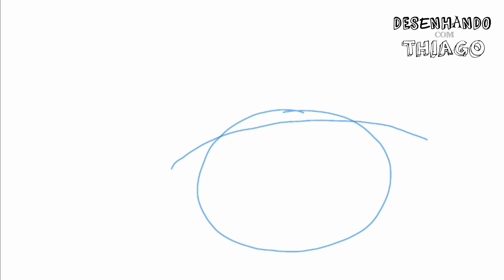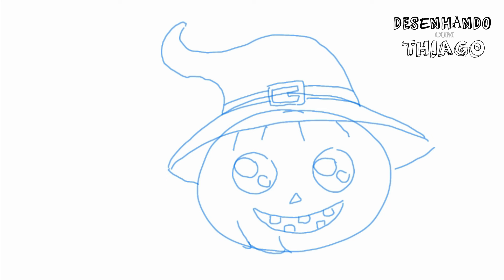ABÓBORA de HALLOWEEN (Desenhando com Thiago)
O HALLOWEEN ESTÁ CHEGANDO!
CORRA E APRENDA A DESENHAR UMA LINDA ABÓBORA DE HALLOWEEN! RÁPIDO E FÁCIL! CONFIRA!!!